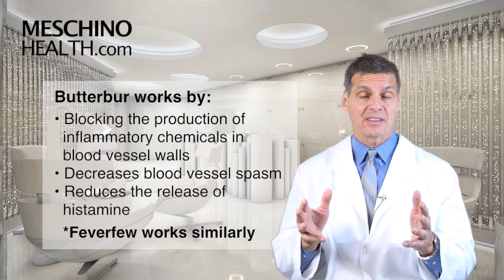Cure Migraine Headaches: Nutrition & Supplementation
Did you know diet & natural supplements can reduce migraine headache incidences by up to 77%?